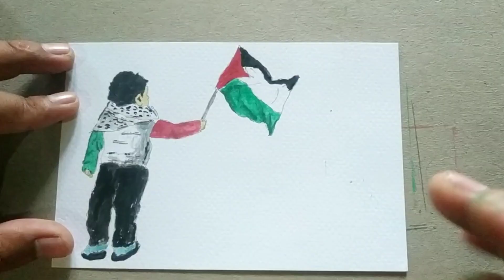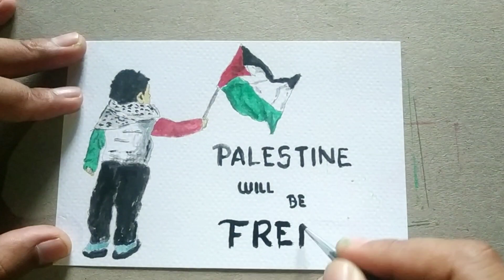Free Palestine🇵🇸🇵🇸🇲🇨🇲🇨❤🖤🤍💚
Melukis anak kecil memegang bendera Palestina menggunkana cat air